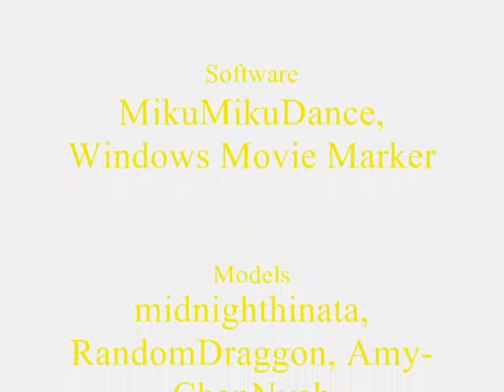【MMD】 悪ノ 召使 (ベトナム) - 鏡音レン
Song Info:
English name: Servant Of Evil
Song version: Vietnamese (ベトナム)
Singer: Kagamine Len (鏡音レン)
I forgot to credit Miro-chan for music ^^

Plz like and subrice me!~